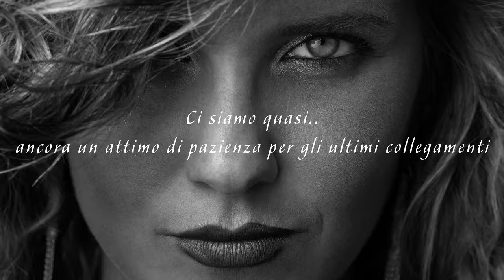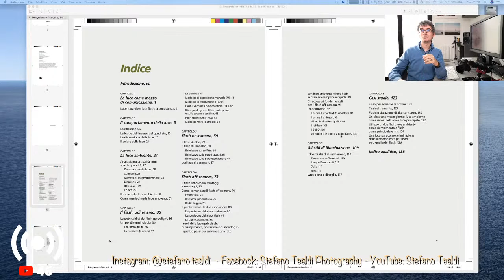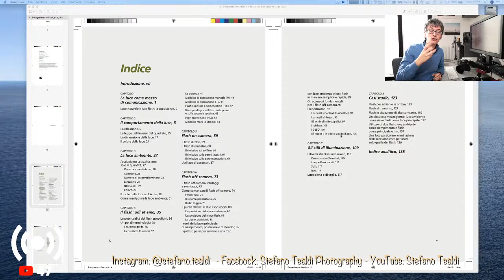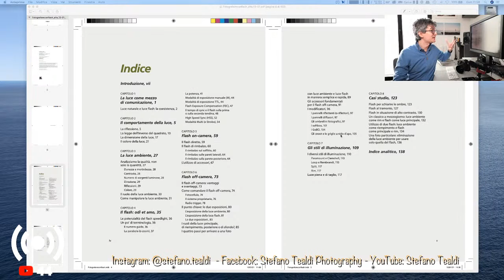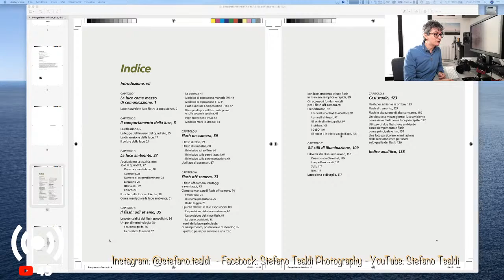Stefano Tealdi in DIRETTA!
Per chi volesse ringraziarmi per i due video, potete pensare di fare il prossimo acquisto su Amazon passando da qui (a voi non cambia nulla come prezzo, a me arriva una piccolissima percentuale)